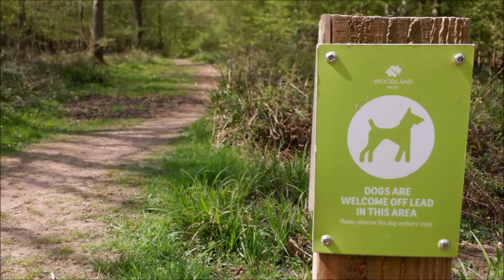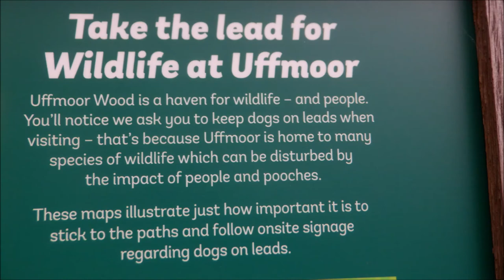Uffmoor Wood, Clent Hills, Worcestershire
Uffmore Wood, Clent Hills, Worcestershire
Uffmoor Wood is a semi-natural woodland in Worcestershire, in the English Midlands with its mystery of 'Who put Bella in the Wych Elm?', and the site of several pre-war murders, Uffmoor has developed a reputation for the supernatural amongst other things too.